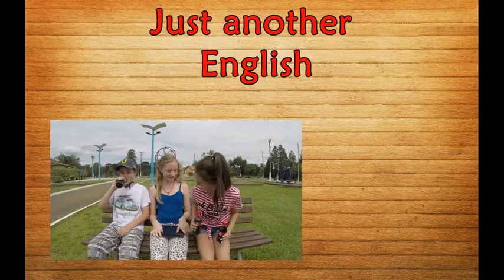Do1give - Receita para um delicioso e simples alfajor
Turminha do inglês Plus ensinando como fazer o alfajor que distribuímos no Do1give day.